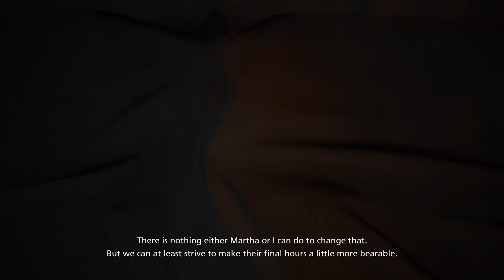Final Fantasy XVI - Part 8 (PS5) 4K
The sun is setting upon the land of Valisthea. For centuries, people have flocked to her Mothercrystals to partake of their blessing—the abundant aether that fuels the magicks they rely upon in their everyday lives. But as the aether begins to fade and the lifeless deadlands spread ever further, so too does the struggle over the final flickers of the Mothers' light grow ever more fierce. Bloody battle rages across the realm, rival nations sending their ultimate weapons against each other: the Dominants. Men and women within whom sleep the world-shattering power of an Eikon. There are few in Valisthea whose lives have not been touched by this war for the crystals' blessing, and Clive Rosfield, firstborn son of the Archduke of Rosaria, is no exception. Unlike most, however, the vicissitudes of fate are to reveal to him the dark truth that lies at the heart of his world, and lead him on a mission to destroy those selfsame Mothercrystals the rest of the realm hold sacred.